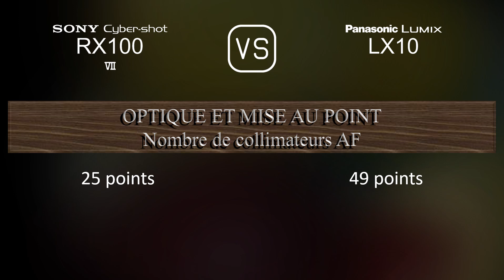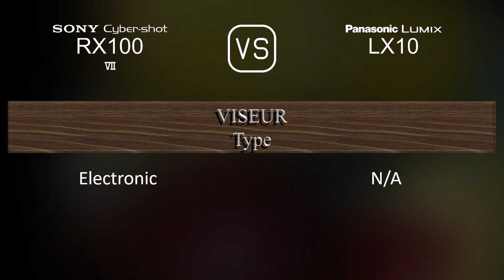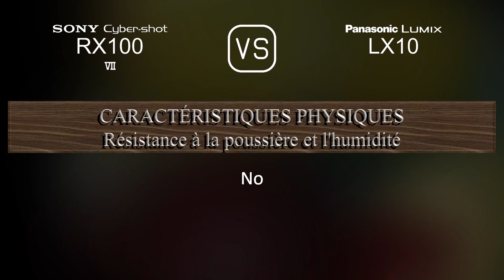Sony Cyber-shot RX100 VII vs. Panasonic Lumix LX10: Une Comparaison de Caractéristiques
Cette vidéo fournit un aperçu des fonctionnalités du Sony Cyber-shot RX100 VII et du Panasonic Lumix LX10 dans une comparaison de caractéristiques (comparison of specifications).

00:25 LANCEMENT
00:33 BOÎTIER
00:40 CAPTEUR D'IMAGE
01:01 IMAGE
01:16 OPTIQUE ET MISE AU POINT
01:55 ÉCRAN
02:13 VISEUR
02:27 FONCTIONNALITÉS PHOTOGRAPHIQUES
03:20 FONCTIONNALITÉS VIDÉOGRAPHIQUES
03:35 STOCKAGE
03:38 CONNECTIVITÉ
04:03 CARACTÉRISTIQUES PHYSIQUES
04:21 AUTRES CARACTÉRISTIQUES